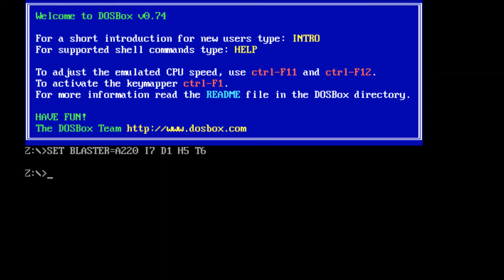Let's play Reigns Part 1 - Gameplay basics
Playing a bit of Reigns very simple, very fun game, can pick it up on Steam right now for about $3